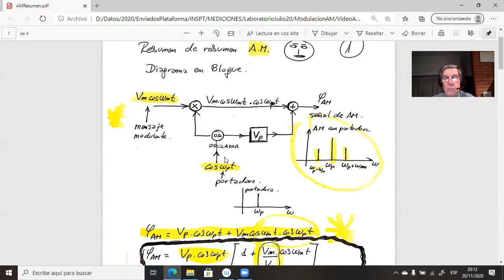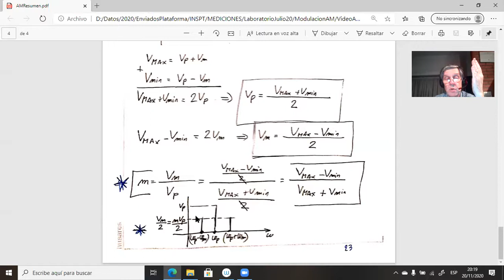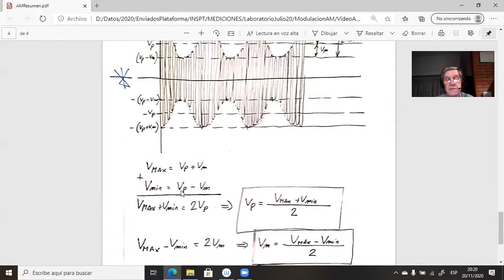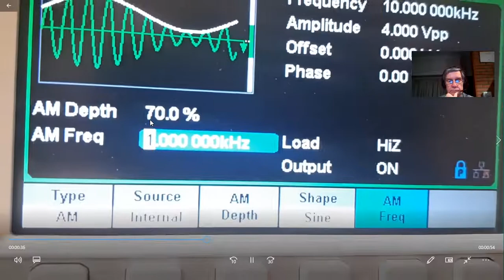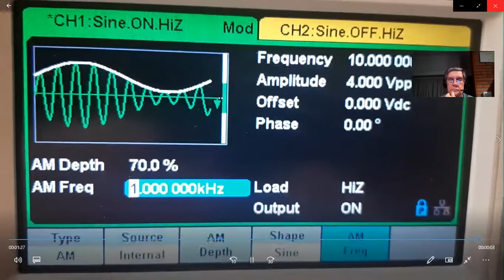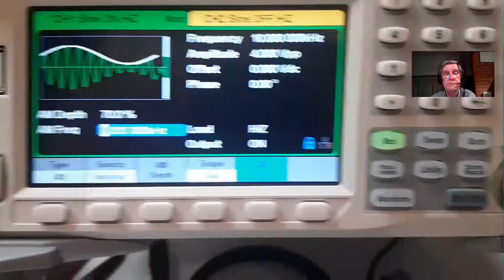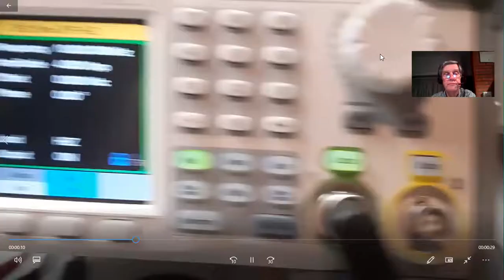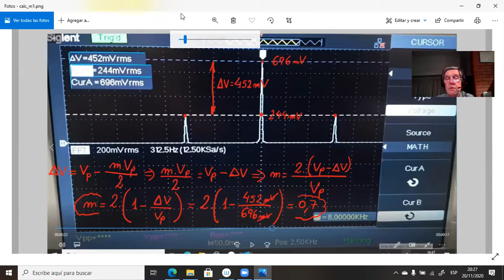VideoAM1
Medición del índice de modulación en AM